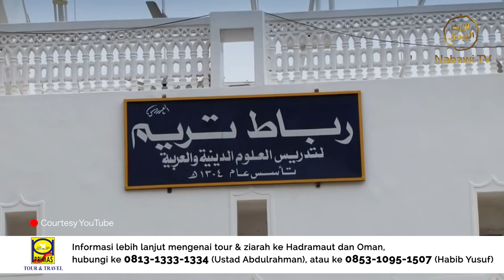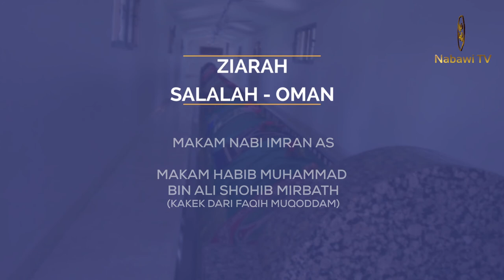Keutamaan Tarim - Tour Ziarah Eksklusif Hadramaut & Oman - Primas Tour